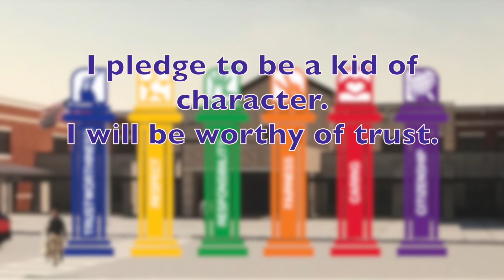VNN Morning News- May 19, 2023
With Elijah Hill
and Guest Anchor Ms. Pleasant